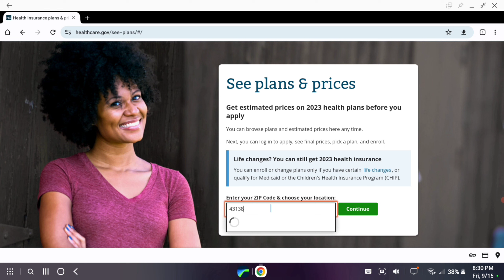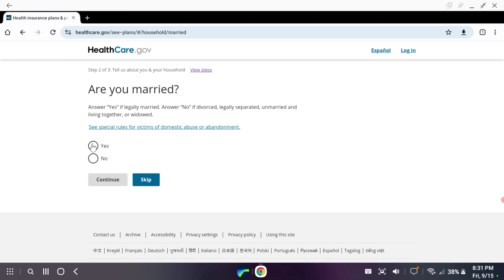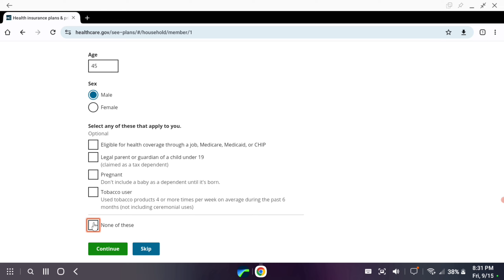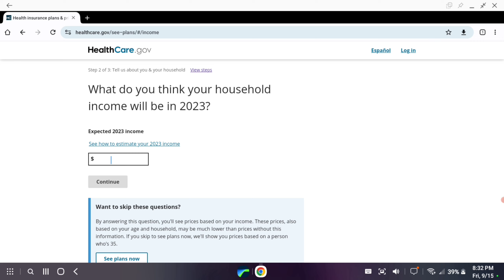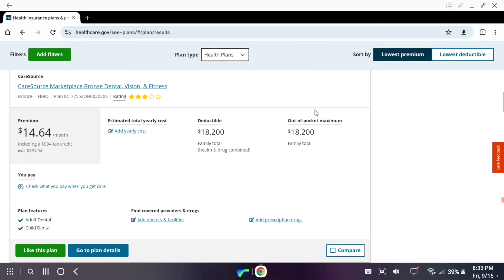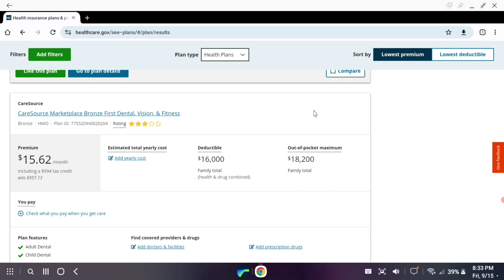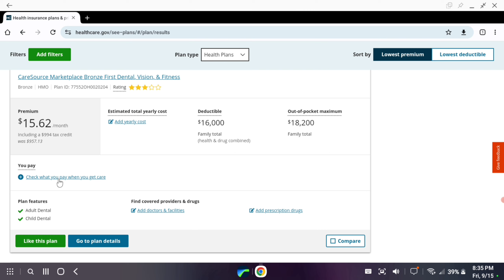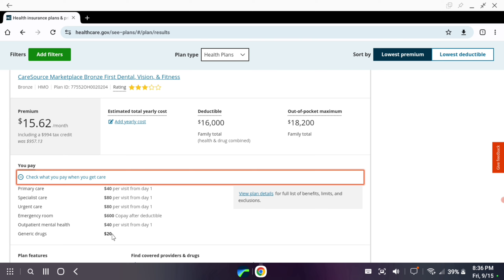Self Employed Health Insurance- Marketplace - Affordable Care Act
Today we share how to get affordable healthcare when it is not available from employer.

our camera gear
gopro hero 7 black
replacement gopro batteries
gopro wind muff
purple panda mic
takstar mic
pistol grip tripod
samsung s7 unlocked
tzumi cell phone gimbal
cell phone holder for tripod
apeman action camera
apeman extra batteries
power bank 20,000mah cheaper at walmart

nesco dehydrator
ziplock food sealer
our tent lanshan 2
lanshan 1 person
3f ul gear rain skirt
sawyer mini
sawyer squeeze
toaks 550ml titanium pot
missys toakes esbit cook kit
modase ultralight backpack
missys 3f ul gear 40+16 backpack or aliexpress
3f ul gear rucksack (camera bag)
costco quilt
paria quilt 15 degree
paria quilt 30 degree
folding foam sleep pad
keen targhee 3
merrell moab 2 vent
altra timp 1.5 mens
altra timp 1.5 womens
esbit fuel tabs
coghlins fuel tabs
cuddledudz base layer
rocket pure foot balm
missys trekking poles
tonys trekking poles
chaffing powder gel

please feel free to check out one of our playlists below

ourworld_outdoors